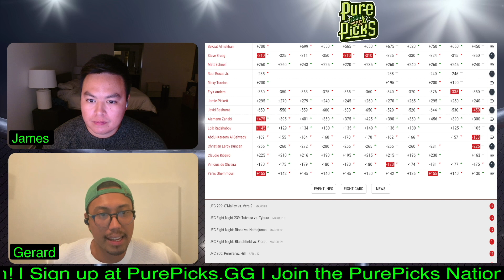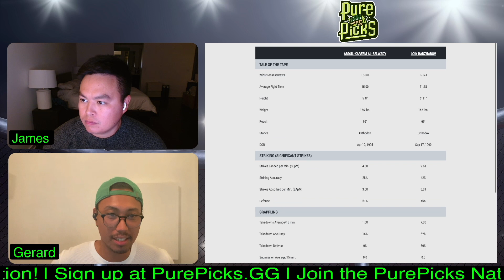UFC Vegas 87 - Loik Radzhabov vs Abdul-Kareem Al-Selwady PREDICTION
We give our fight prediction for Loik Radzhabov vs Abdul-Kareem Al-Selwady.

Main Channel - @PurePicksMMA

UFC Vegas 87
UFC Fight Night: Rozenstruik vs Gaziev

Loik Radzhabov vs. Abdul-Kareem Al-Selwady
Vinicius Oliveira vs. Yanis Ghemmouri
Christian Leroy Duncan vs. Claudio Ribeiro
Javid Basharat vs. Aiemann Zahabi
Matt Schnell vs. Steve Erceg
Raul Rosas Jr. vs. Ricky Turcois
Umar Nurmagomedov vs. Bekzat Almakhan
Eryk Anders vs. Jamie Pickett
Alex Perez vs. Muhammad Mokaev
Vitor Petrino vs. Tyson Pedro
Jairzinho Rozenstruik vs. Shamil Gaziev